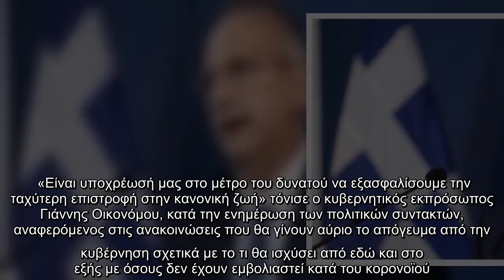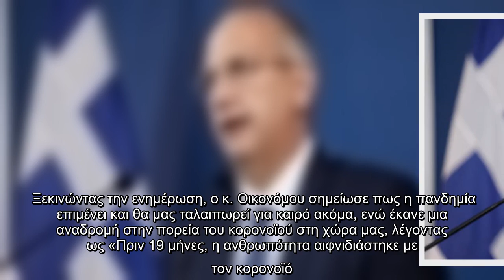Οικονόμου: Τελεσίγραφο για “lockdown” ανεμβολίαστων – Τι ανακοινώνεται την Τρίτη